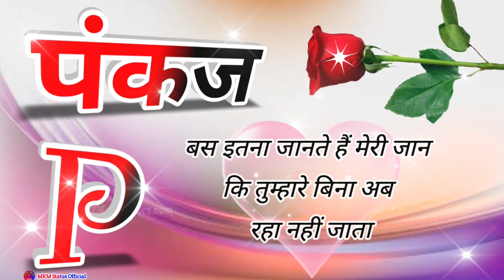पंकज नाम कि लव शायरी🌹Pankaj name shayari🌹Pankaj name ringtone🌹Pankaj ringtone🌹Pankaj name status